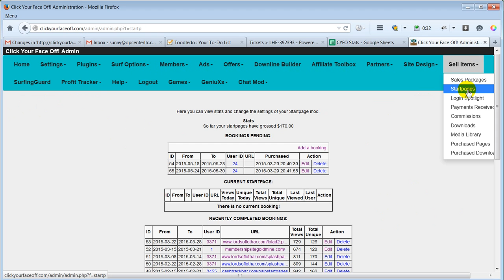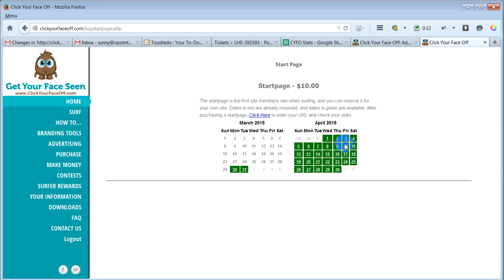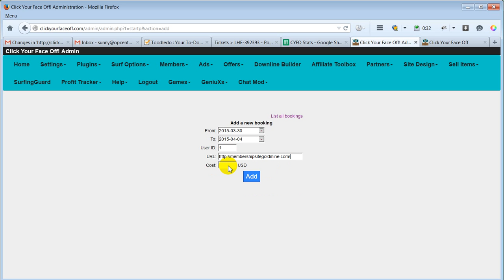Start page for LFMTE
Show your member's sites to everyone who starts surfing.